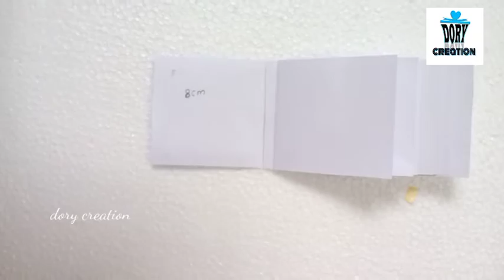explosion box type 2 | flip explosion box | how to make explosion box in tamil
Gift items will be made and delivered at dory creation
Different type of gifts available here...👇🏻
Explosion box, jumping box, customized frame, customized clock, handmade gift , pencil carvinga, drawing, coffee Painting, magic cube, magic mirror, waterfall card, magic pillow, furr pillow, magic mug, normal mug, redium mug, keychain...etc More different types of gift available here ...
If u want order me..